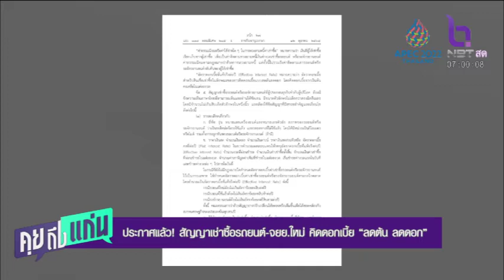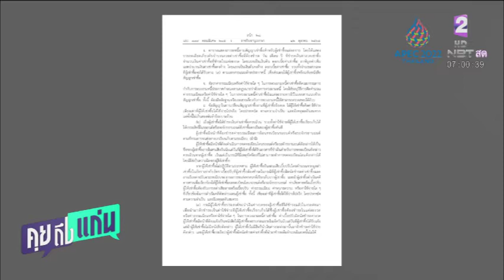ประกาศแล้ว! สัญญาเช่าซื้อรถยนต์ จยย ใหม่ คิดดอกเบี้ย “ลดต้น ลดดอก” คุยถึงแก่น 17 ต.ค.65